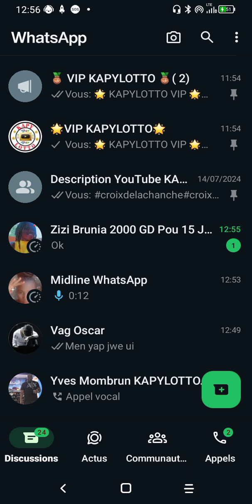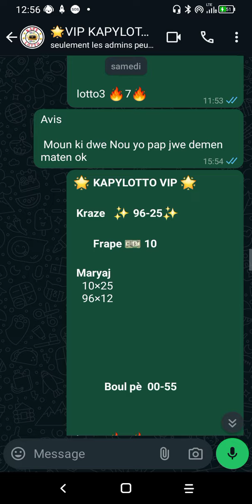anmweyyyyyyyyyy men sak kapylotto a gad konbyen jou Nou genyen depi nap Manyen yo bengo 3chif 400